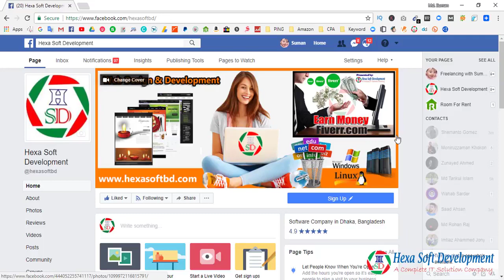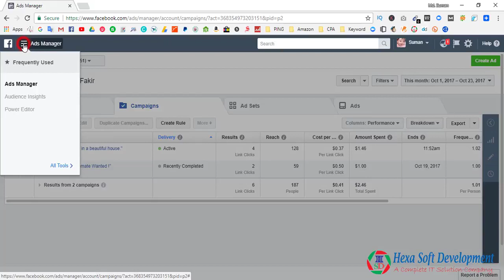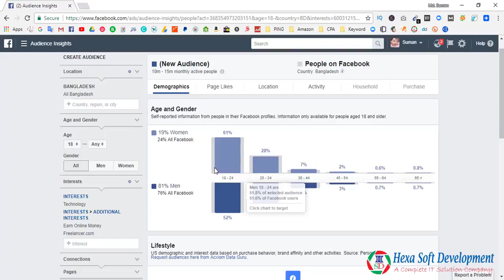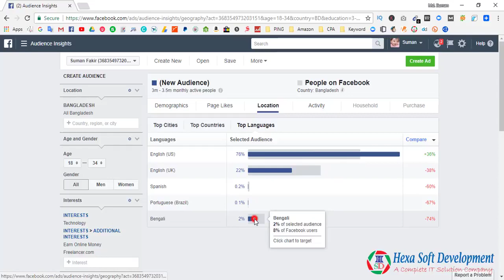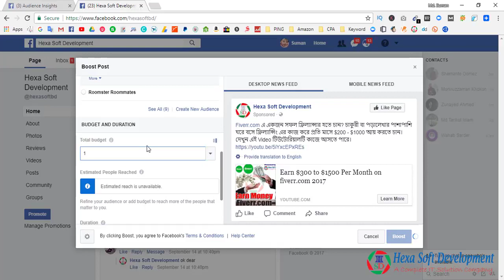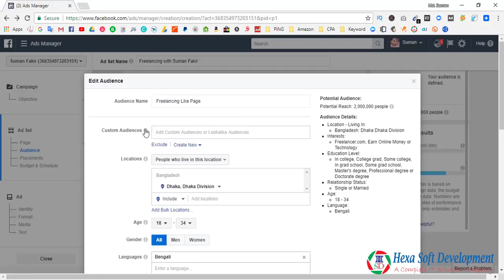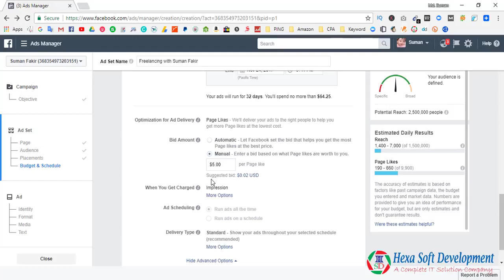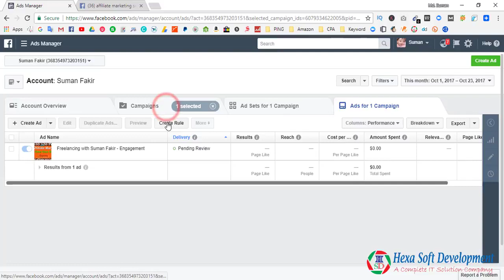Setup Facebook Ads | Facebook Audience Research Paid Campaign Post Boosting -Class-23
আসসালামু আলাইকুম,

ছোট ছোট কাজ দিয়ে শুরু হোক আমাদের ফ্রিল্যান্সিং ক্যারিয়ার। এই ভিডিওতে আমি আপনাদের দেখাবো কি করে একজন সফল ফ্রিল্যান্সার হতে পারবেন। চেষ্টা করলে সফল আপনি হবেনই ইনশাআল্লাহ।

ডিজিটাল মার্কেটিং কোর্সে আপনাকে স্বাগতম। এই ভিডিও গুলি এডভান্স ডিজিটাল মার্কেটিং ফর ফ্রিল্যান্সিং কোর্স এর পেইড ভিডিও। যদিও ভিডিও গুলি  আগের পুরাতন, কিন্ত কেউ যদি ডিজিটাল মর্কেটিং নিয়ে বিভিন্ন ফ্রিল্যান্সিং মার্কেট প্লেসে কাজ করে টাকা উপার্জন করতে চান, সেক্ষেত্রে সকল ভিডিও দেখে আপনি মার্কেট প্লেসে কাজ শুরু করতে পারবেন। যদিও সময়ের সাথে সাথে এখন অনেক কিছুই আপডেট হয়েছে, যা আপনি এই ভিডিও দেখে কাজ শুরু করার পরে নিজে থেকেই সকল আপডেট সর্ম্পকে জানতে পারবেন।

আমি বলব না যে, আপনি এই ভিডিও দেখলে মাসে লাখ টাকা আয় করতে পারবেন কিন্তু, এটা বলতে পারি অন্তত অনলাইন থেকে মিনিমাম একটা আয়ের ব্যবস্থা আপনার হবে ইনশাআল্লাহ।

অনুরোধঃ ধারাবাহিক ভাবে এই ভিডিও গুলি দেখবেন, অবশ্যই নিজে নিজে প্রাকটিস করবেন, এবং সম্পূর্ন ভিডিও দেখার পরেই অনলাইন মার্কেট প্লেসে একাউন্ট করে কাজ শুরু করবেন।

কি কি শিখতে পারবেনঃ
1. What is Digital Marketing
2. How to work on Digital Marketing
3. SEO Basic
4. How to Create eMail Template/Newsletter
6. CPA Marketing
7. Drop Shipping
8. Create an Account on Fiverr, Upwork, Freelancer
9. Live Project work and Delivery to Buyer
10.How to Withdraw Money, and more...

কোথায় কাজ করতে পারবেনঃ
and more